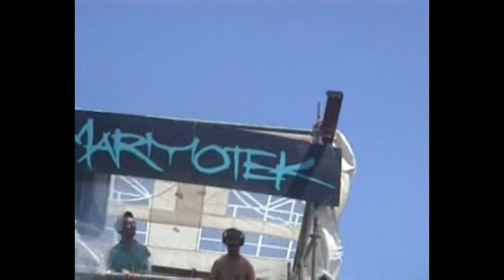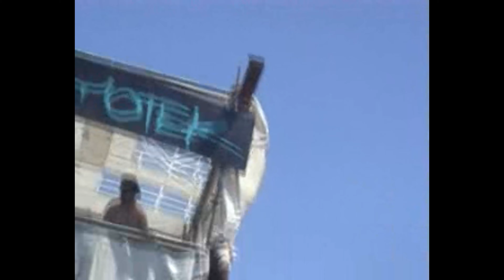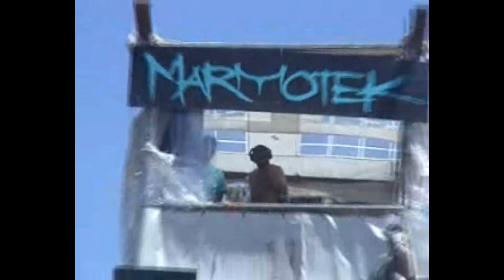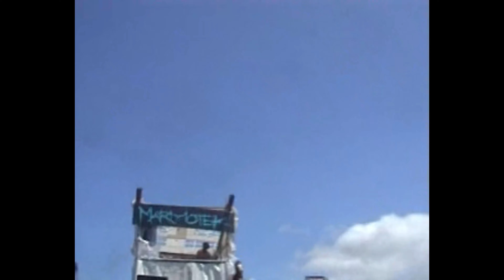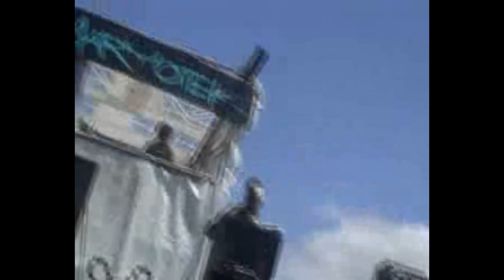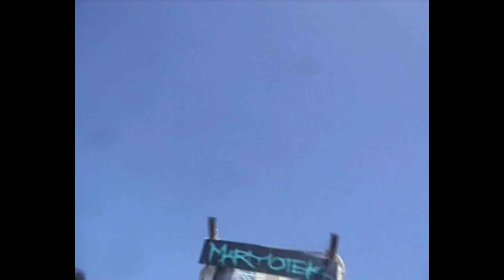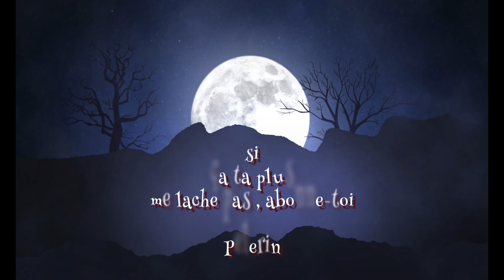Marmotek au Multison du 29 en 2013 partie 3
La dernière partie de "l'aventure" Marmotek , un poil déçu de ne pas vous en avoir montré plus du Multison en entier, mais heureux niveau musique de vous montrer ce joli hardcore propre, net et sans bavure. La vie est comme ça, avec son lot de déception et son lot de bonheur ! :) La vidéo reste sympa néanmoins vu que j'y mets tout mon talent de caméraman : "Okai pèlerin, tu sors " ! Et pour avoir connu Djazz (En haut dans la tour torse nue) comme Luffi (en bas T-shirt bleu), ce sont de très bon DJ